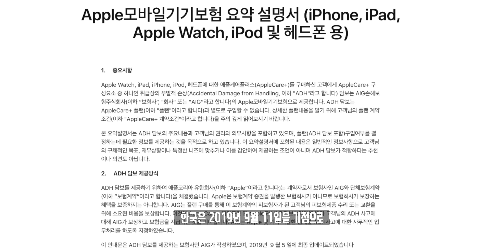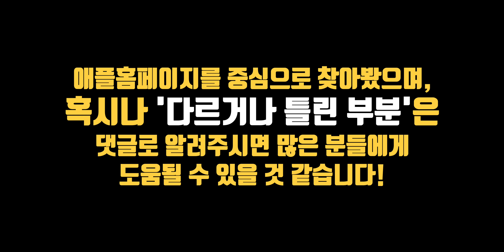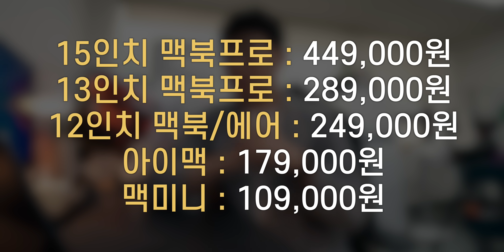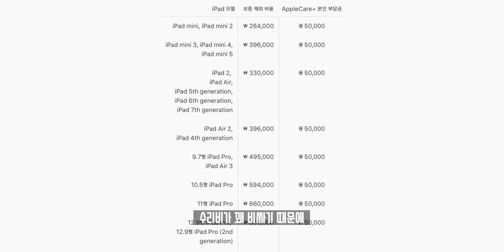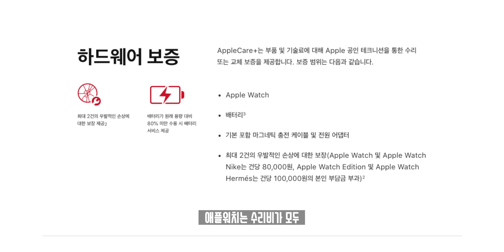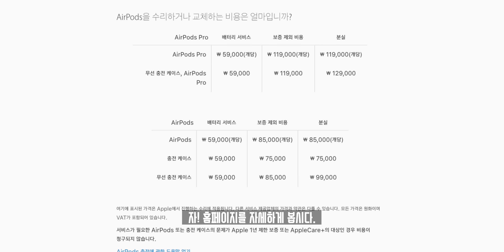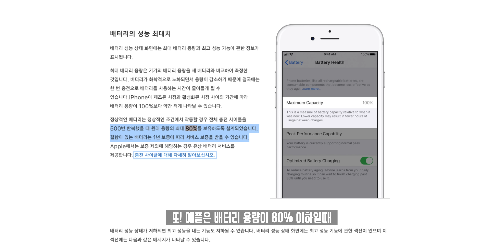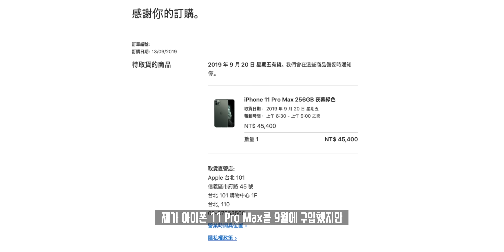최대 2년 2개월까지 보증가능?! 애플빠도 잘 모르는 애플케어+ 관련 총정리! 모든 애플 제품 알려드립니다 (아이폰/아이패드/에어팟/애플워치/맥북 등)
애플의 혜자스러운 보험(?)격인 애플케어+가 한국에 정식 출시되었습니다. 하지만 나라마다 상이한 정책 때문에 혼란이 많은데, 애플홈페이지 기준으로 자세히 찾아본 것을 총정리해봤습니다!

▶ info.
서비스명 : 애플케어 플러스(AppleCare+)
장점1 : 보증기간 2년 연장(Mac/모니터라인 3년)
장점2 : 연장된 보증기간 내 우발적 손상에 대한 최대 2건 저렴한 수리
가격 : 제품마다 상이

▶ Tag.